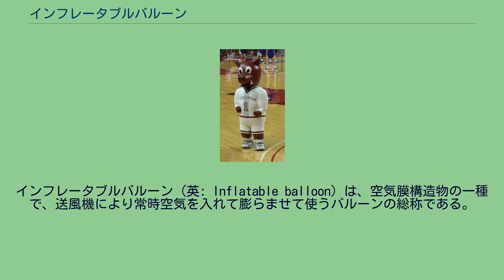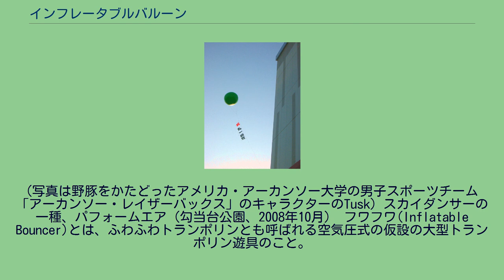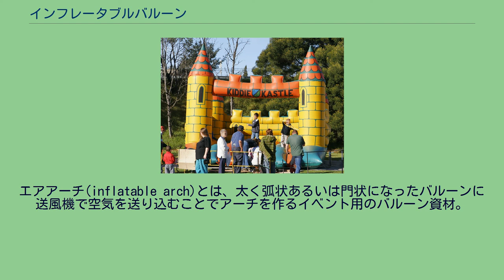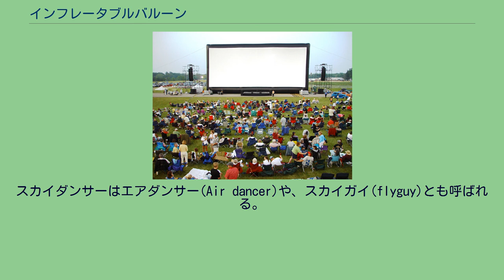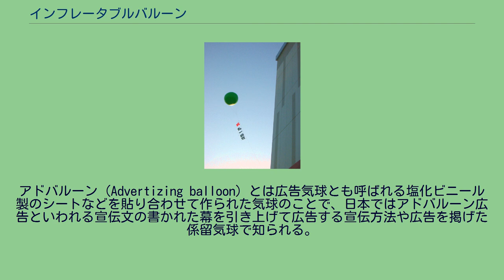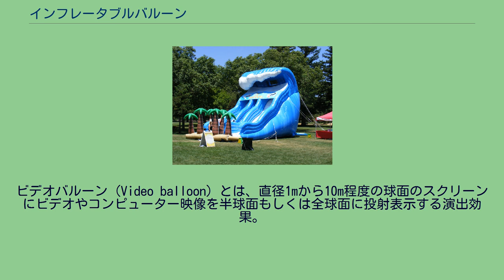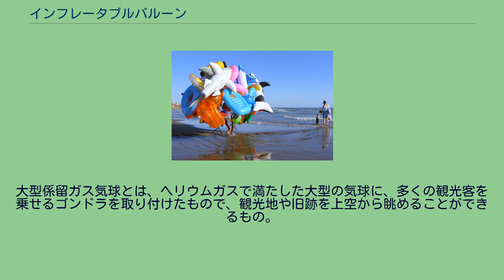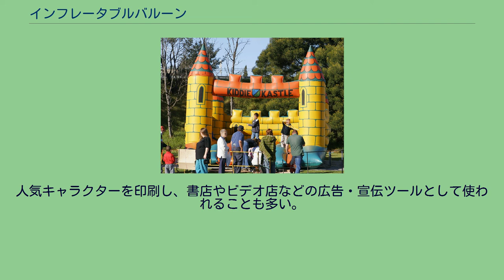インフレータブルバルーン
ハスキー犬をかたどったインフレータブルバルーンの一例。
インフレータブルバルーン（英: Inflatable balloon）は、空気膜構造物の一種で、送風機により常時空気を入れて膨らませて使うバルーンの総称である。
なお、この記事では送風機の使用が不要であるがイベント用資材として同様に使われることの多い塩化ビニール風船についても紹介する。
インフレータブルバルーンとは、ナイロン製平織物のナイロンタフタ・光沢性のある合成皮革のセシーナ・テント生地に使われるターポリンなどの特殊素材の生地を縫い合わせたバルーンに常時空気を入れて運用をする空気構造物の総称である。
また着ぐるみバルーン、スカイダンサー、バルーン投光器、エアブロー人形、エアロバルーンなど小規模のものや膜の軽量化が求められるものでは特殊な薄い布素材などが用いられる。
インフレータブルバルーンはガスバリア性が低いためヘリウムなどの浮揚ガスで浮かせることはできず、多くの製品は運用中は常時電動のエアブロアで送風し続けて用いられることが多い。
インフレータブルバルーンは公共イベントの仮設の遊興施設にとどまらず、様々な用途に作られたものが存在するが、固定して用いられるものの多くは土台に重しを付けて用いられる。
バウンシーキャッスルの一例。
バルーン滑り台の一例。
着ぐるみバルーンの一例。
(写真は野豚をかたどったアメリカ・アーカンソー大学の男子スポーツチーム「アーカンソー・レイザーバックス」のキャラクターのTusk) スカイダンサーの一種、パフォームエア（勾当台公園、2008年10月） フワフワ(Inflatable Bouncer)とは、ふわふわトランポリンとも呼ばれる空気圧式の仮設の大型トランポリン遊具のこと。
通常はお子様限定の遊具として用いられる。
なお、フアフア・FUAFUAの名称は商標登録されている。
類似名称の「ふわふわ」「フワフワ」も該当すると思われる。
バウンシーキャッスル(Bouncy Castle)とは、バルーンキャッスルとも呼ばれ、城などをかたどった四角い部屋状のバルーン遊具で中は空気圧式のトランポリンとなっており、空気圧式の滑り台が設置されていることもある。
また、バウンシーキャッスルの中は沢山のボールで埋めたボールプールになっていることもある。
　 バルーン滑り台(inflatable slide)とは、スライダーとも呼ばれる巨大な滑り台の斜面を持つ滑り台を持つ大型のバルーン遊具。
耐候性のある膜状のバルーンに送風機で送風することによりなだらかな山を形成する屋外常設型のトランポリン遊具。
エアアーチ(inflatable arch)とは、太く弧状あるいは門状になったバルーンに送風機で空気を送り込むことでアーチを作るイベント用のバルーン資材。
なおバルーンアートで、複数の風船を使ってアーチ状に形成した装飾は「バルーンアーチ」と呼ばれている。
エアポールとは、太く棒状になったバルーンに送風機で空気を送り込むことで、会場の門柱として装飾するイベント用のバルーン資材。
インフレータブルトンネル (Inflatable tunnel) とは、アーチ状のエアチューブを連ねた形状の仮設のトンネルのこと。
イベントのアトラクションや、ミニSL・新幹線が通過するオブジェとして使われる。
着ぐるみバルーン(Inflatable costume)とは、中に人が入る着ぐるみのうち、着ぐるみのキャラクターの表面が膜状のバルーンになっており、バッテリーで駆動する送風機によりキャラクターの体型を維持する仕組みの着ぐるみのこと。
体がバルーンのためキャラクターの感触が柔らかい特徴を持つ。
スカイダンサー(Sky dancer)とは、棒状や人形型の布袋でできたチューブに送風機で下から送風することにより、様々な形状に動き回るバルーンアトラクション資材。
スカイダンサーはエアダンサー(Air dancer)や、スカイガイ(flyguy)とも呼ばれる。
具体的には、単一のチューブ状のものは下に送風機が付いておりフライチューブ(Fly tube)と呼ばれるほか、人形型のものは両足の部分にそれぞれ送風機が付いており、パフォームエア(Perform air)と呼ばれる。
　 球状の白色のバルーンの中に水銀灯を設置し、発光とともにバルーンの中に空気を入れることで効率よく周囲を均一に照らす夜間の工事・イベント照明資材。
バルーン投光機には発電機を搭載したものもある。
トナカイに曳かれたそりに乗るサンタクロース姿の...